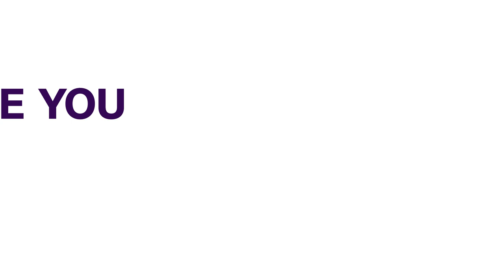C.B.N: Naira Abuse Emefiele Gets N300m Bail, Denies N684 5m Note Printing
A Federal Capital Territory High Court in Abuja, on Wednesday, granted the immediate past Governor of the Central Bank of Nigeria, Mr Godwin Emefiele, bail of N300 million, following his arraignment on the unlawful redesign of the naira notes.